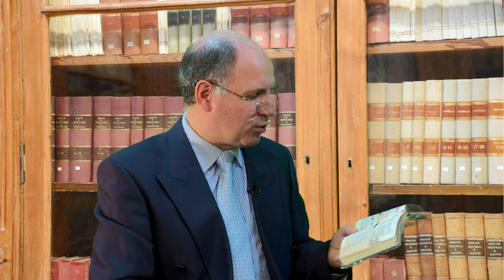Vai haver um arrebatamento secreto? | Perguntas & Respostas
Vai haver um arrebatamento secreto? | Perguntas & Respostas com Filipe Reis e Pr. Paulo Cordeiro.